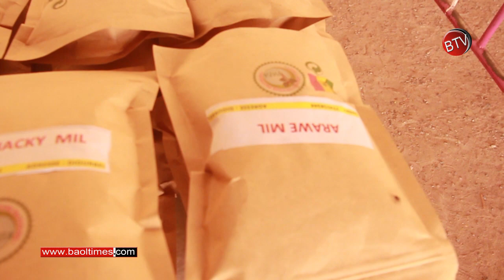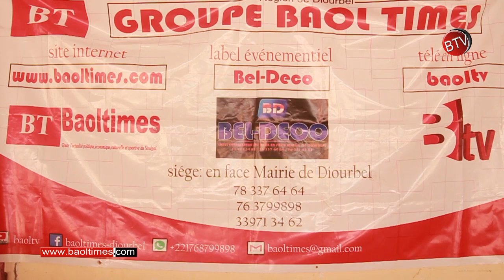Baol Bio Marcket : l’initiateur Ibrahima Ba, formateur au CFP de Diourbel, revient sur l’objectif